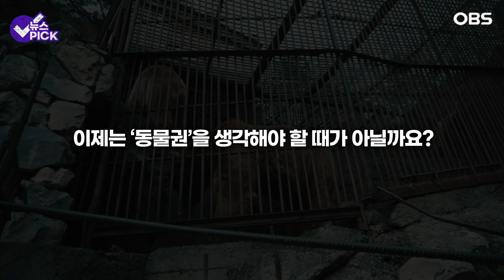[자막뉴스] 창에 찔리는 사자, 벽에 머리 찧는 범고래 이들이 고통받는 이유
사람들이 창으로 사자를 찌르고
스트레스를 받아 벽에 머리 찧는 범고래,
동물원을 탈출한 얼룩말 세로까지
인간들에 의해 이상 행동을 하는 동물들이 생겨나고 있습니다
왜 계속 이러한 사건이 생기는 걸까요
자세한 소식, OBS 뉴스에서 함께하시죠.